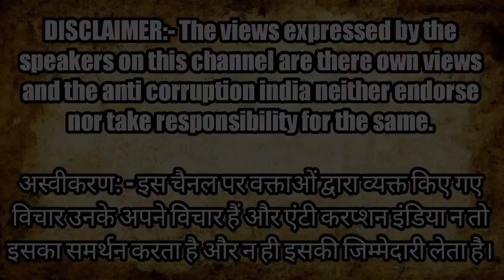AAP कार्यकर्ता बोले यह लोकतंत्र नहीं मोदीतंत्र है! || AAP Protest on Manish sisodiya arrest || CBI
anti corruption india news || दिल्ली उपमुख्यमंत्री के लिए प्रदर्शन || Protest For Deputy CM Delhi || Manish Sisodiya || AAP || BJP

anti corruption india news || Delhi Deputy Chief Minister Manish Sisodiya arrested by CBI || aam aadami party called a protest for releasing manish Sisodiya || aam aadami party called a protest against BJP || Manish Sisodiya arrested by CBI news || Manish Sisodiya arrested on allegation of liquor scheme || Manish Sisodiya arrested for corruption charges || arvind kejriwal || narendra modi || Bhartiya Janata party

Montoo Raja
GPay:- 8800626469